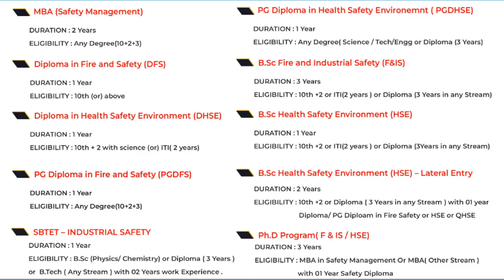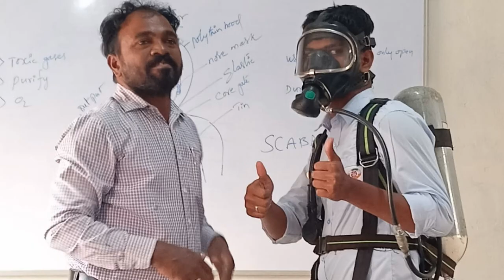NIFS​​ STUDY TOUR 2022 HYDERABAD​ STUDENTS FIRE​​ AND INDUSTRIAL SAFETY​​ TRAINING​​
choosing the Right choice in Fire and Industrial Safety stream.

Admissions are in progress for the 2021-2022 Batch.

NIFS Offering Diploma / PG Diploma / Degree / Master's and International Courses with 100% Placement assistance

Features: Noble profession, High Job potential in India and Abroad, Placement assistance provided, Audio and Visual Classes, Vigorous Practical training at Yard, Internship Training, Live Industrial Visits, Excellent Guest lectures, and Education loan facility.

For more details our Academic advisers available @ your nearest Branch